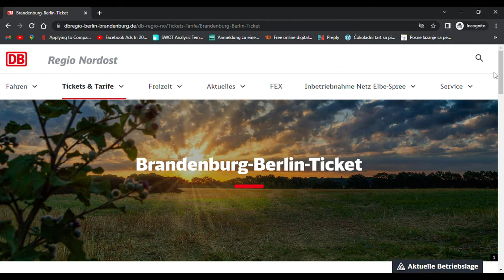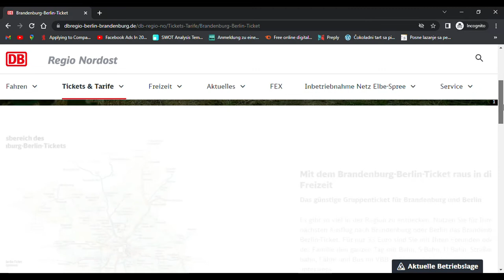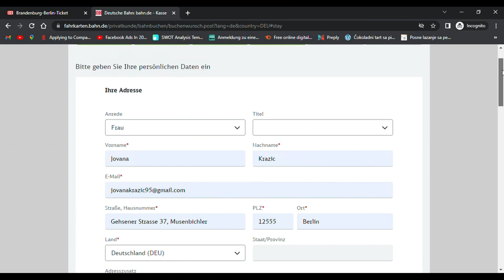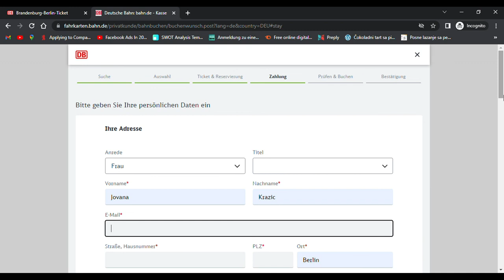Brandenburg Berlin Ticket online kaufen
Brandenburg Berlin Ticket online kaufen. Geht ganz schnell.
Hier kurzerklärt.

- Beliebig viele Fahrten innerhalb Berlins und Brandenburgs an einem Tag (montags bis freitags ab 9 Uhr bis 3 Uhr am nächsten Tag; samstags, sonntags und an Feiertagen schon ab 0 Uhr)
- mit allen Nahverkehrszügen, Verkehrsverbünden

Für wen ist das Ticket geeignet?
Für max. 5 Personen
Familien: bis zu 3 Kinder im Alter zwischen 6 und unter 15 Jahren fahren kostenfrei mit - unabhängig ob eigene oder nicht.
ab 25 € (Nachtticket) bzw. 33 € Züge für den Nahvehrkehr (kein ICE)
Gruppen: bis zu 5 Personen
Ideal für Tages-Ausflüge

beliebig viele Fahrten an einem Tag von Montag bis Freitag, 9 Uhr bis 3 Uhr des Folgetages; samstags und sonntags sowie an Feiertagen

Brandenburg-Berlin-Ticket Nacht:
ab 18 Uhr bis 7 Uhr des folgenden Tages